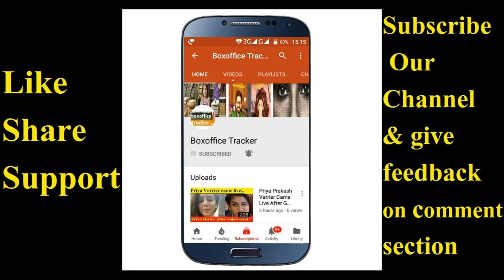RAW 3rd Day Box Office Collection | Box Office Collection Of Romeo Akbar Walter Day 3